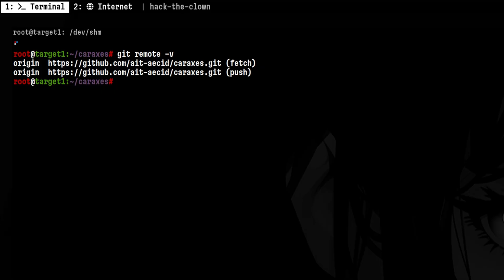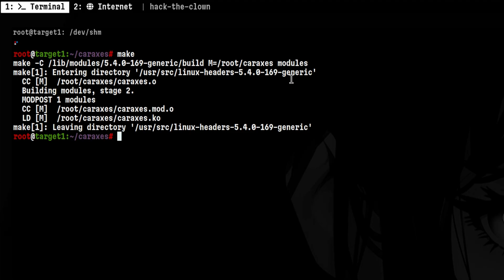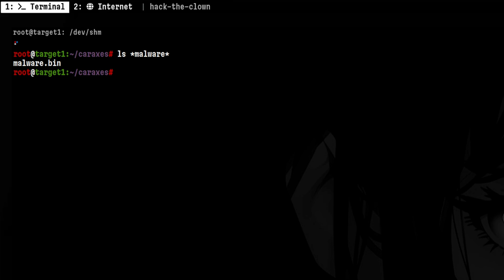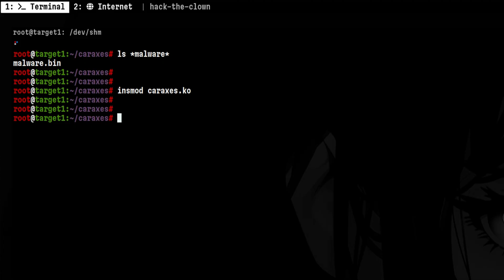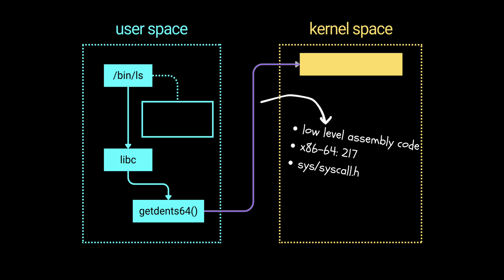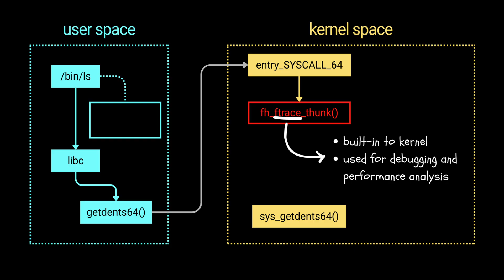Making Files Disappear in LINUX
A linux rootkit is used by hackers to perform various privileged actions.

In this video, I will show you how it can hide a file in local disk.

// Chapters

0:00 - Intro
0:35 - Tying a simple rootkit
1:25 - How rootkits works?

// Links